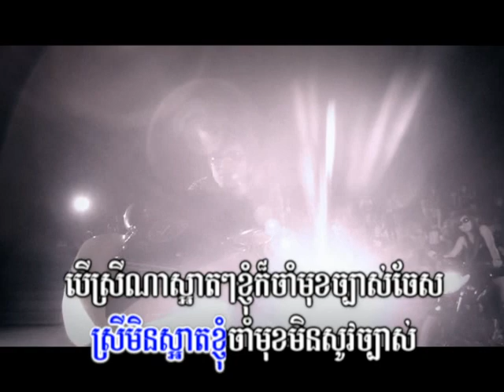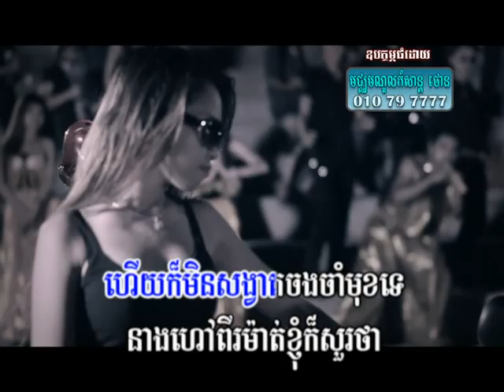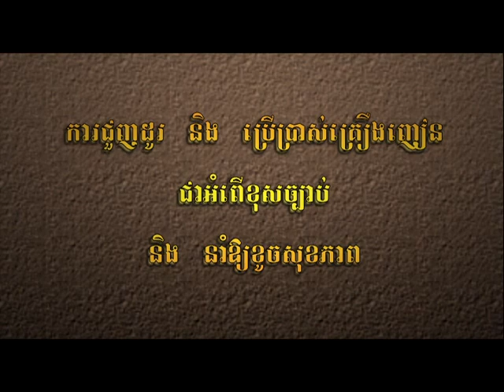Town DVD Vol 05-2 Karaoke Music